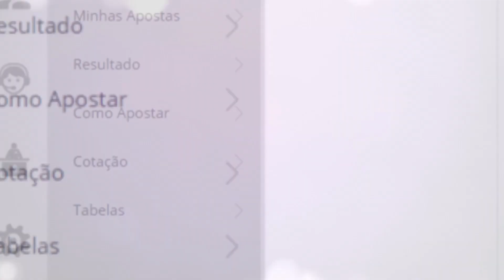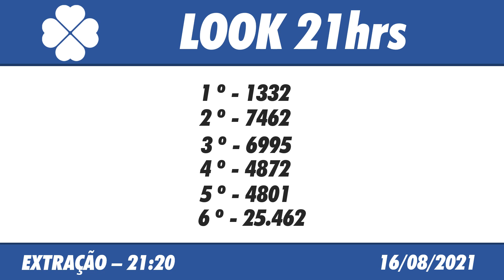🍀 Resultado do Jogo do Bicho Look Goiás 21:20 – Resultado da Look 16/08/2021